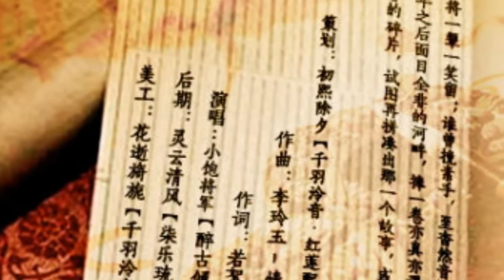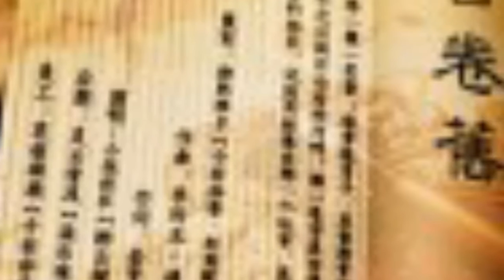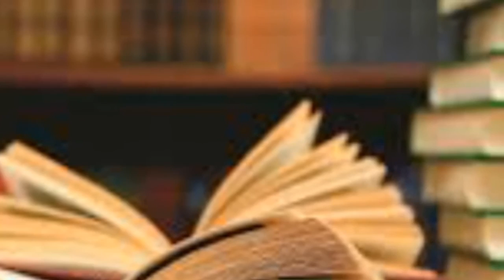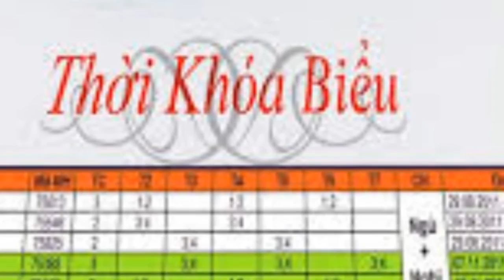BAO NOI ONLINE || BÍ ẨN phong thư 86 chữ Khổng Minh để lại dạy con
Một phong thư ngắn ngủi chỉ có 86 chữ mà Gia Cát Lượng để lại cho con trai lại là những từ ngữ vô cùng tinh túy khuyên dăn và cảnh báo con về đạo lý làm người. Đến hôm nay, bức thư ngắn đã viết từ hơn 1800 năm trước này vẫn còn nguyên giá trị. Khi còn trẻ, chúng ta thường nghe câu: “Trí tuệ chân chính sẽ trường tồn theo thời gian, càng lâu càng có giá trị.” Câu nói này càng nghe càng thấy đúng phải không?